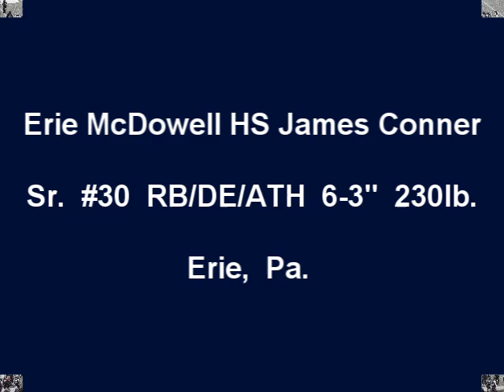Erie McDowell HS Sr.RB-DE-ATH #30 James Conner.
McDowell's Sr. RB/DE James Conner has all the tools to play at next level. Conner has committed to Pitt. The 6-3'' 230lb. Conner has the Power, Quickness, Speed, Talent, etc etc. James has Rushed for 1,663 Yards on 146 Carries and scored 21 TD's. Watch for his name next fall at Pitt.